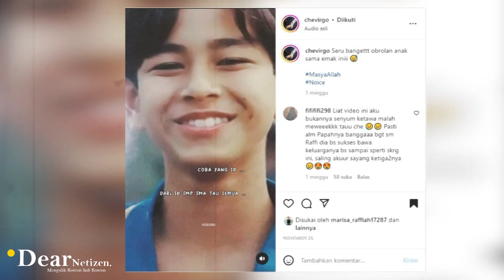MAMA AMY UNGKAP SIFAT PLAYBOY RAFFI AHMAD TERNYATA MENURUN dari SANG AYAH, HINGGA SEBUT BEGINI..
Dikenal begitu mudah menaklukan hati para wanita dan sangat playboy, ternyata sifap Raffi ahmad tersebut menurun dari sifat mendiang sang ayah, Munawar Ahmad.

Hal ini diungkap oleh Mama Amy ketika berbincang dengan putra sulungnya, Raffi Ahmad.

Dalam percakapan mereka, Mama Amy mengungkap jika Raffi ahmad memiliki sifat playboy yang dituruni dari sifat sang ayah..

Selain sama sama tampan dan berkarisma, Mama Amy menyebut jika sifat sang anak dan mendiang suaminya 10 11 atau hampir sama..

Bahkan mama amy juga mengungkap, jika Raffi ahmad yang memiliki banyak pacar,  sama dengan sang ayah sewaktu masih muda..

Hal ini dikutip dear netizen dari unggahan instagram chevirgo beberapa waktu lalu.

Namun meski begitu, mama Amy tetap menganggap jika sang anak, Raffi ahmad tetap lebih hebat dari sang papa, Munawar Ahmad.